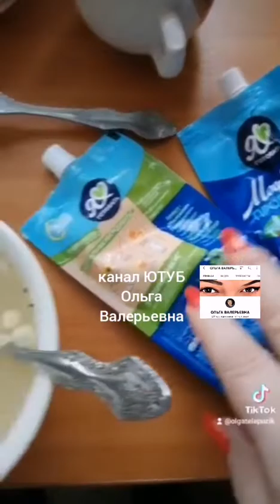18+ ВЛОГ! Нарезки старые. мукбанг для толстых. худые не смотреть. 25.04.2022 Жилетово